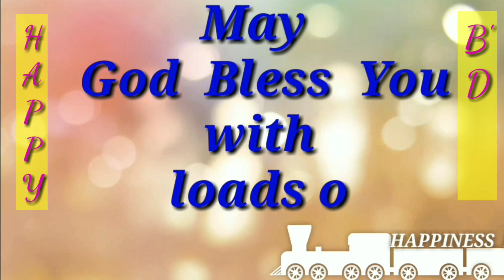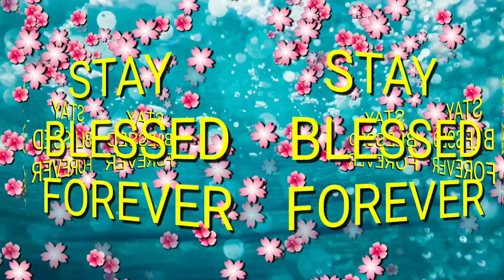Happy Birthday Anju 🎂 🎉 🎊 🎁